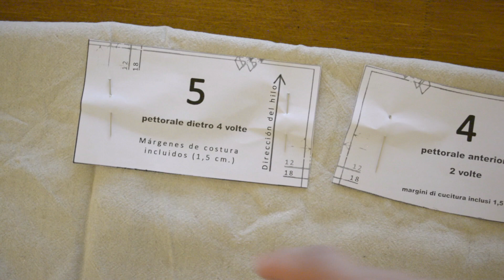TUTORIAL •VESTITINO NEONATA• frastileandmore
Grazie mille per seguirmi e soprattutto per mostrarmi sempre il vostro affetto, che è assolutamente reciproco. Come sempre spero che il video vi sia piaciuto e vi abbraccio forte!